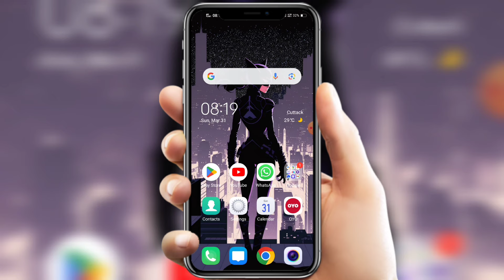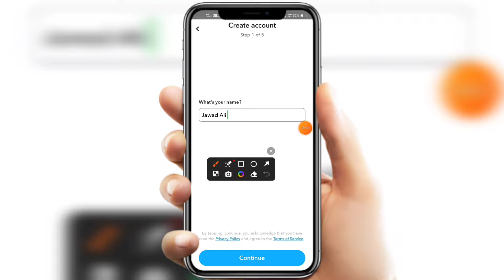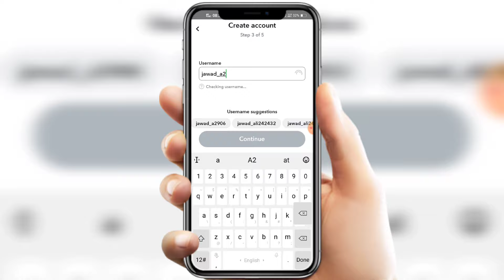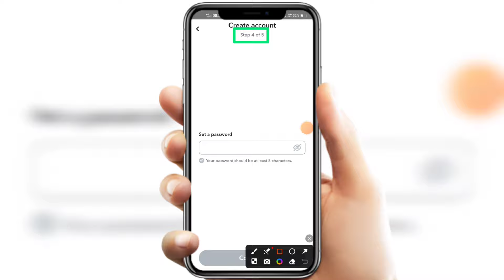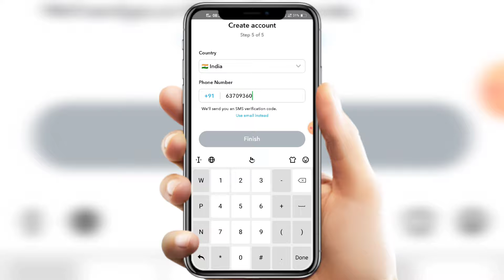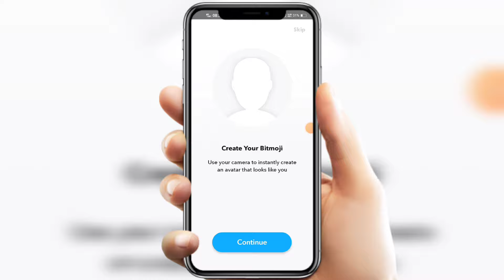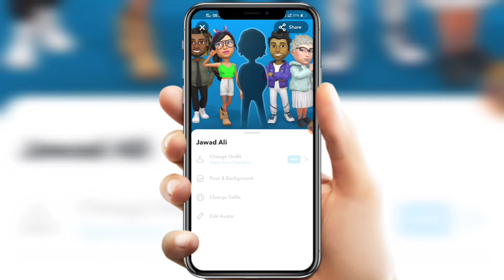Snapchat account kaise banaye | How to Create Snapchat Account 2024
Hello Friends, Ajj hamlog baat karenge SNAPCHAT ACCOUNT KAISE BANAYE CREATE Id ke bare mein ki ap apna new snapchat account kaise banaye in urdu language. How to create snapchat account 2024 new updated official video. Snapchat par account kaise banaye lastest methods. Many new snap user's were facing problems in creating new snap chats account on there mobile after watching full video i garantee you guys will be able to successfully opened make new id with password on snapchat official application in 2024. Snapchat ka account kaise banaye new settings. How to create snapchat id tips and tricks work's in all devices of android ios windows iphones tablet's system laptops pc desktop mode also. Snapchat account kaise banaye 2024 direct login. How to make snap chat account with username otp sms problem solution not received. New snapchat account kaise khole mobile se latest method work's in all cities and villages of India officially also globally. Any questions or quires regarding facing issues or problem on snapchat account kaise banaye how to create snapchat account 2024 please message me on instagram id facebook page url telegram official channel links twitter official handle links given in description below.

TRICKS